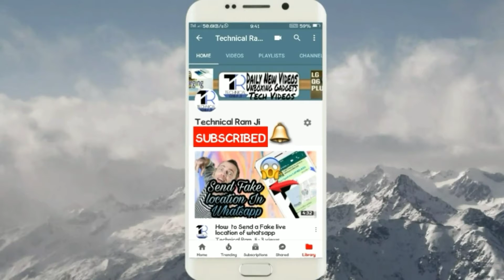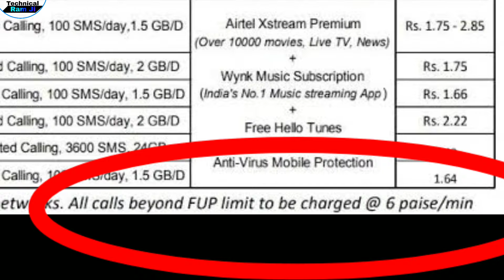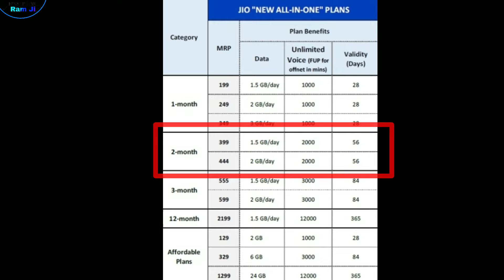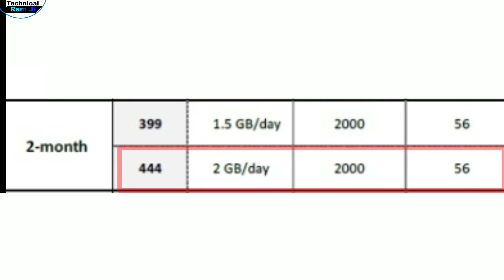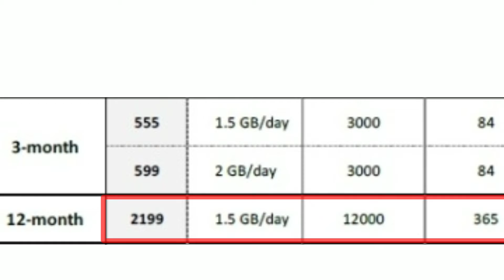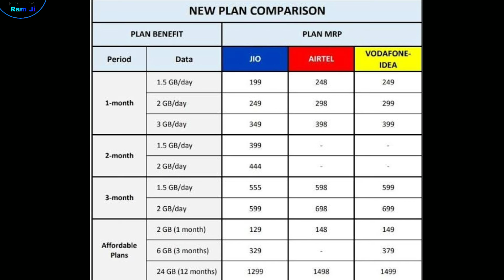Jio, Airtel और Vodafone plans के दाम 40% हुआ मेहेंगा || Comparison के सात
Namastey Dosto , mera naam hai Akash 🙏
or aaj k video mai aap ko hum batayenge  k Airtel ,Vodafone & Jio k plans hue 40% mahenge or maine compare bhi kiya hai is video mai तीनो k plans ko.

Umeed hai ! video mai jo maine bataya wo achha laga apko or please issi tarah support banaye rakhiye .

All Music :-
1.Kinemaster Pro. sound

1.Redmi 8A (Ocean Blue, 32 GB) -
2. Redmi Go - Redmi Go (Blue, 16 GB)
3. Realme C2 (Diamond Black, 32 GB) -

1. Redmi 8 (Onyx Black, 64 GB) -
2. Redmi Y3 - (Elegant Blue, 3GB RAM, 32GB Storage)
3. Redmi Note 8 (Neptune Blue, 4GB RAM, 64GB Storage)
4. Vivo U10 (Electric Blue, 3GB RAM, 32GB Storage)
5.Realme 5 (Crystal Purple, 32 GB) -

1. Samsung Galaxy M30s (Sapphire Blue, 4GB RAM, Super AMOLED Display, 64GB Storage, 6000mAH Battery)
2.Xiaomi Mi A3 (Not just Blue, 4GB RAM, AMOLED Display, 64GB Storage, 4030mAH Battery) - Extra 1000 cashback as Amazon Pay Balance on pre-Paid Orders
3. Realme XT (Pearl Blue, 64 GB)
4. Redmi Note 8 Pro (Gamma Green, 6GB RAM, 128GB Storage)
5. Realme 5 Pro (Sparkling Blue, 64 GB)